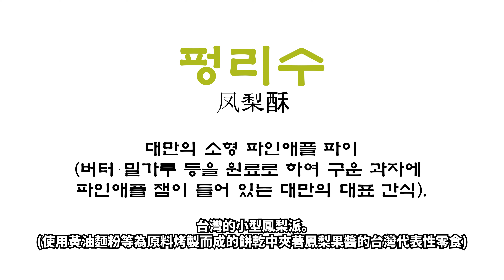(CHI)【Taiwanese Food Review】 파인애플을 왜 맨손으로 까는데....!!!!!!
안녕하세요 여행버스입니다.
파인애플 챌린지 3탄 많이 사랑해주세요.
**해당 영상은 코로나 19 방역 수칙을 준수하며 촬영 하였습니다.
앞으로도 코로나 19로 인한 피해가 생기지 않도록 최선을 다하겠습니다.